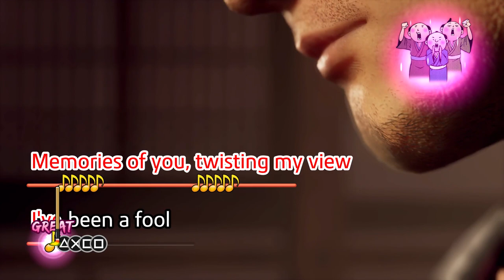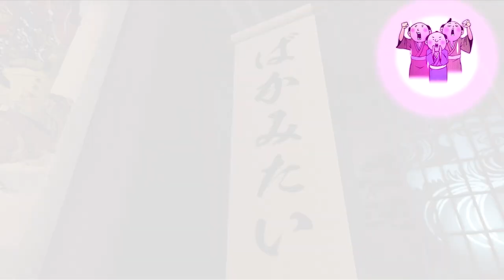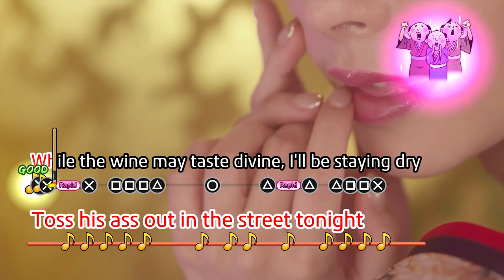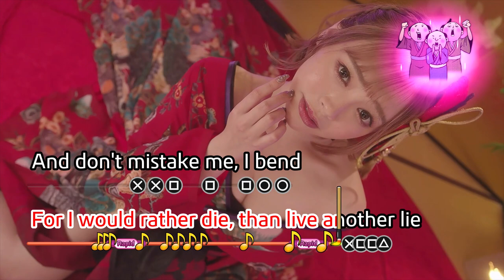Ryu Ga Gotoku Ishin! Kiwami Gameplay Walkthrough Part 22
After defeating hundreds of Sanada's soldiers, Ryoma finally come face to face with Sanada Nobuyasu himself. Will he be able to win?